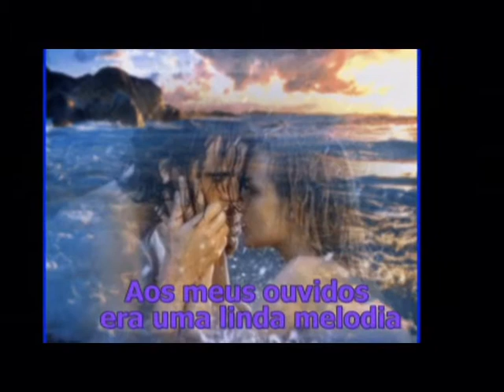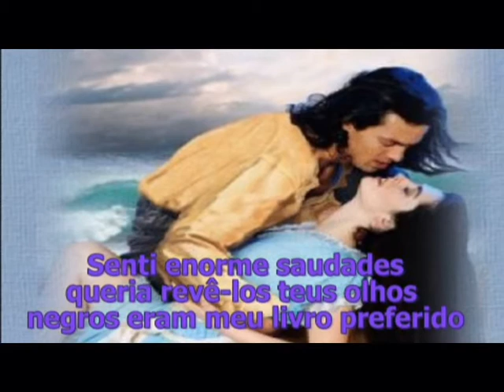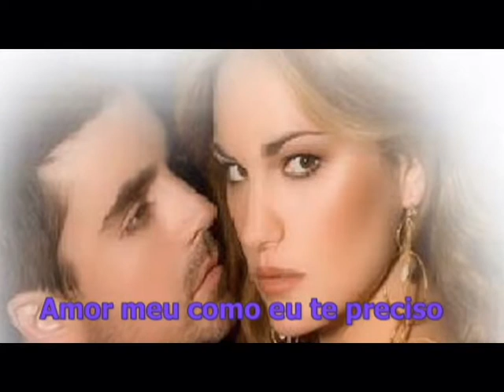AMOR MEU JOE LUIGI